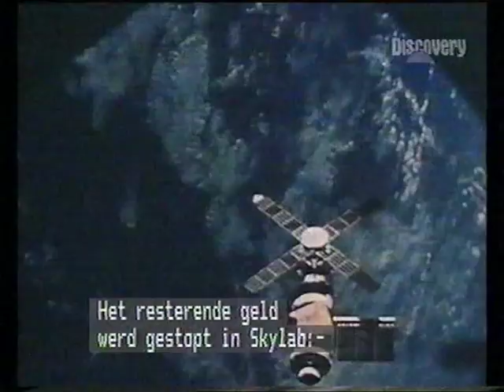Encyclopedia Galactica - The Space Shuttle